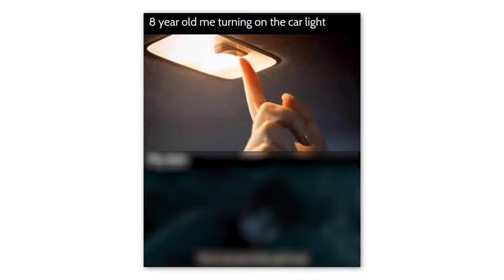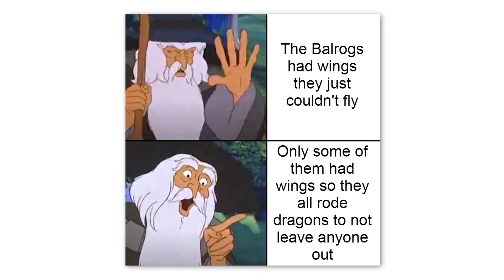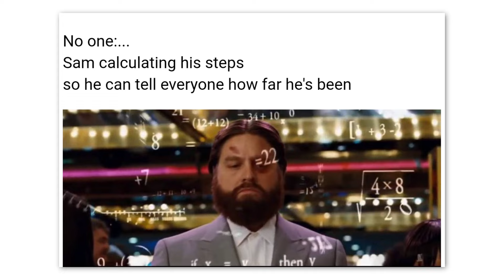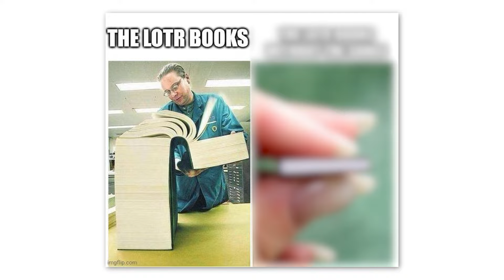Lord of the Rings Memes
If you enjoyed the Lord of the Rings Memes episode, check the other content out on my channel :)